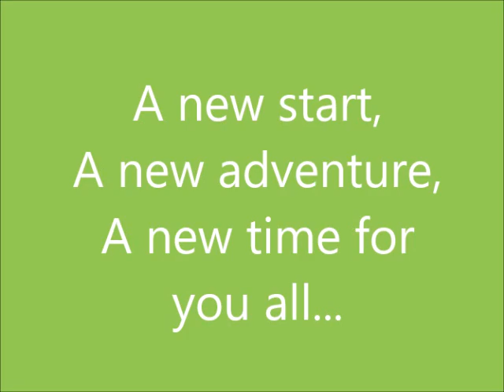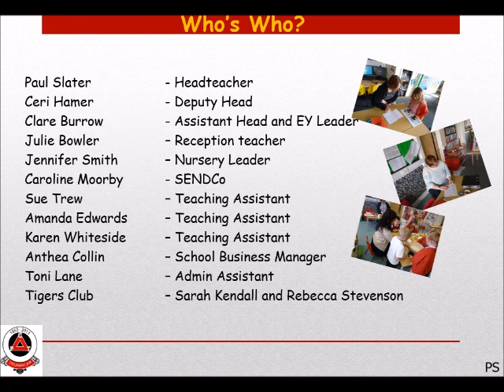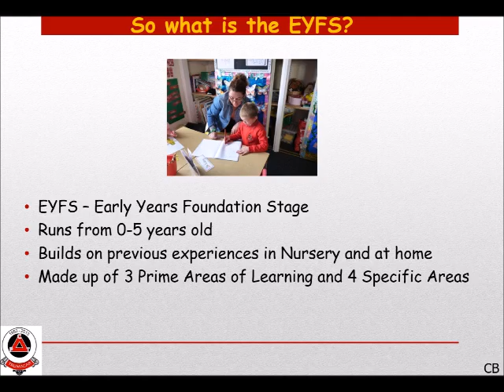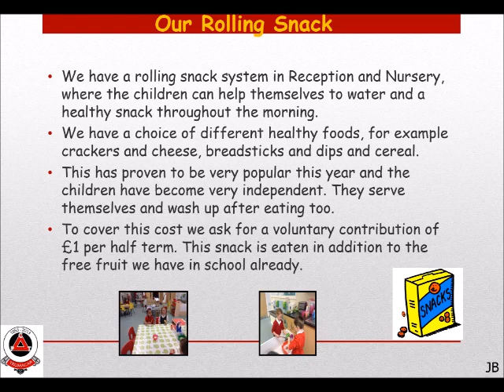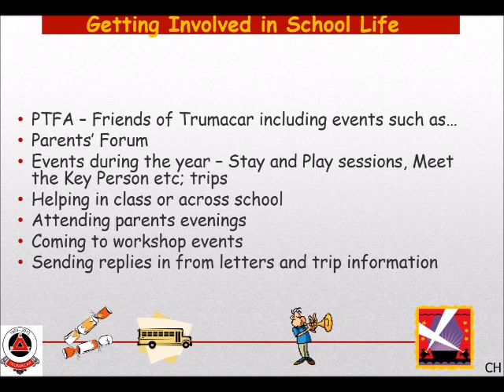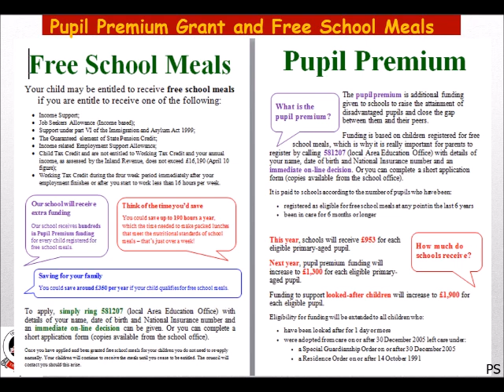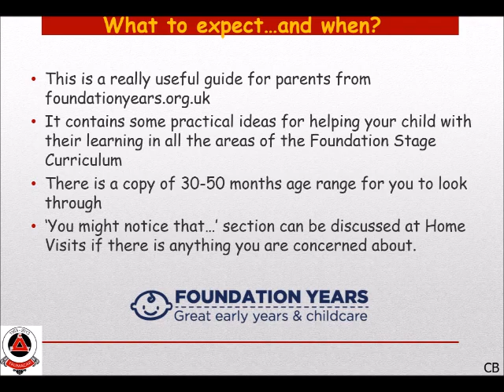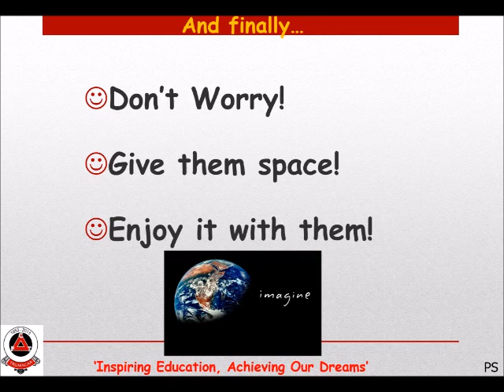New starters 2020: "Welcome to our School" presentation